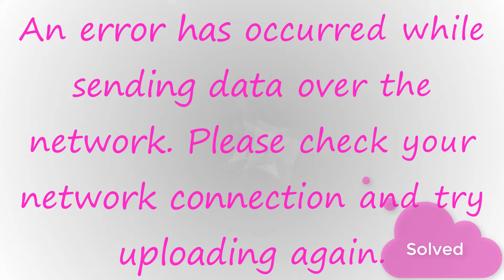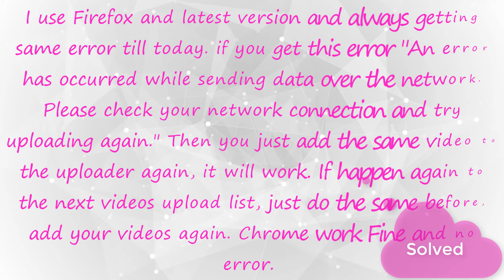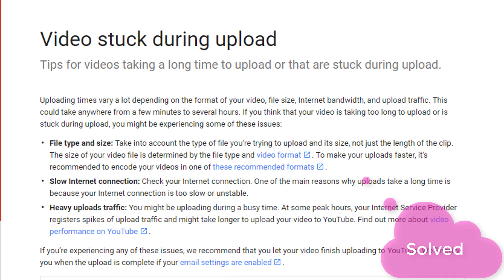How to solve YouTube uploading error: An error has occurred while sending data over the network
How to solve YouTube uploading error: An error has occurred while sending data over the network. Please check your network connection and try uploading again.

Hello, viewers today I will show you how to solve YouTube Video Uploading Error: An error has occurred while sending data over the network. Please check your network connection and try uploading again.
Just follow the instructions to solve youtube video uploading error:
01. Check your internet connection.
02. Open a new tab and try to reupload the same video.
03. Change the browser like as Google Chrome, Firefox, Waterfox, Opera, Safari, Microsoft EDGE, etc.
04. Restart your PC and try again.
05. Now your should upload to the youtube.
If you are facing uploading video to the youtube just comment bellow, I will try to solve your problem.

Thanks .